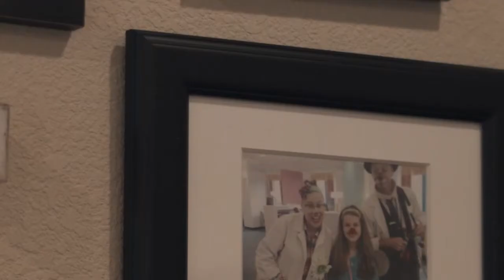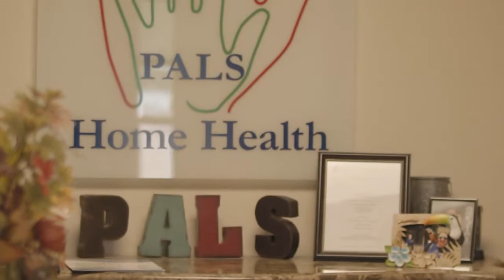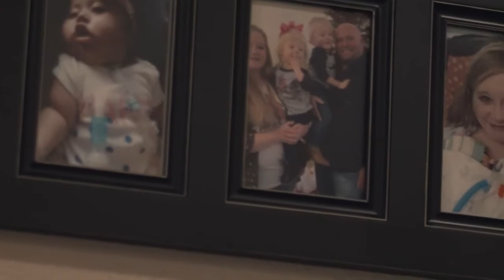TWC PSA: National Small Business Week 2019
Happy SmallBusinessWeek! Small businesses are the backbone of our great Texas economy, and we couldn’t be more thrilled to celebrate the successes and futures of our Rural Capital Area small businesses, along with our partners at Texas Workforce Commission. TWC Chair Ruth R. Hughs has more on how the Skills for Small Business program can empower your workforce. Learn how to start or grow your own business